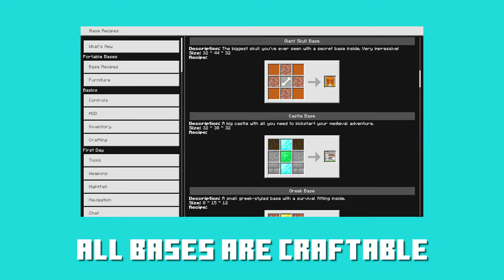Portable Base by Pixelbiester | Minecraft Marketplace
Build your dream base and carry it wherever you want. Live in a secret underground base, get a millionaire's mansion base with a supercar, or live in a cute little pumpkin house.

+ New furniture pieces, rotation and color tools
+ 16 craftable bases (each has its unique topic)
+ Build your own bases, save and transport them
+ 2 free skins
+ Place bases in all dimensions

Creators:
● ThomasESC, ilibu, Honza, FranjoSchnabel, KnuddelToast, Entwaffnet